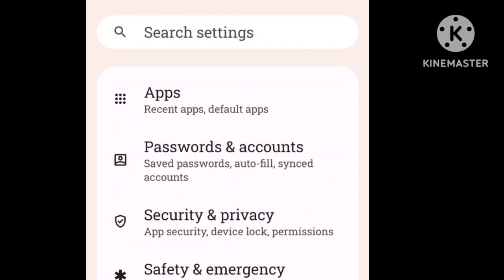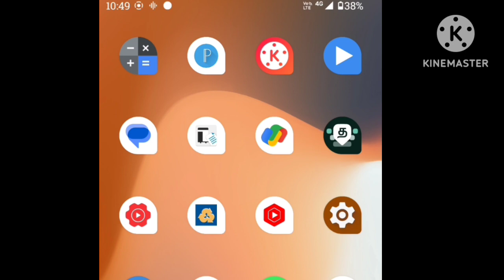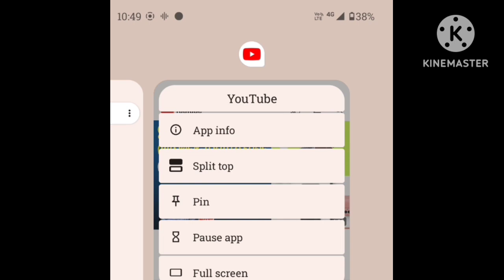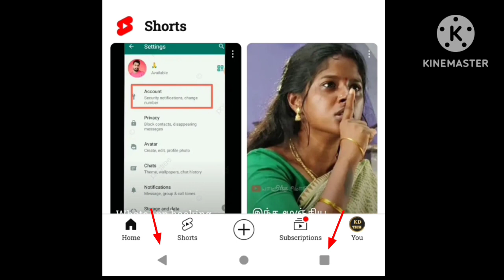Screen pinning/இனி உங்க மொபைலை யார்டனாலும் தரலாம் 🫣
Screen pinning/app Pinning/இனி உங்க மொபைலை யார்டனாலும் தரலாம் 🫣.        Learn how to pin the screen in Tamil with this educational video. In this tutorial, we will guide you through the process of app pinning and screen pinning, allowing you to better understand and utilize this feature. Whether you're using Android or iOS, this step-by-step guide will show you how to easily pin apps on your screen, ensuring easy access and preventing accidental app switching. Watch now and master the art of screen pinning in Tamil! Channel link 🖇️.